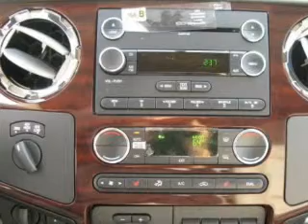2010 Ford Super Duty F-250 in Vienna, VA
2010 Ford Super Duty F-250
Automatic Transmission
Exterior: Dark Blue Pearl
Mileage: 3